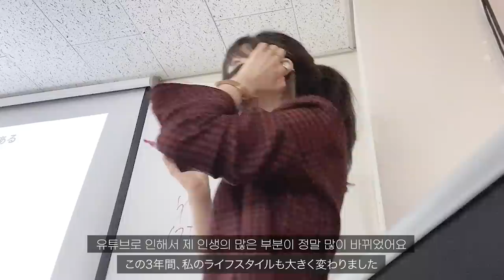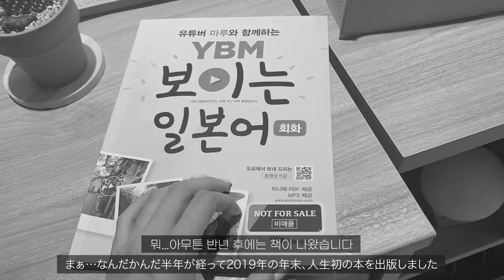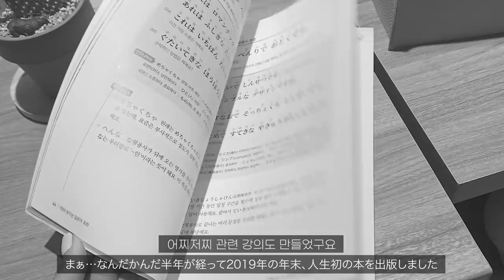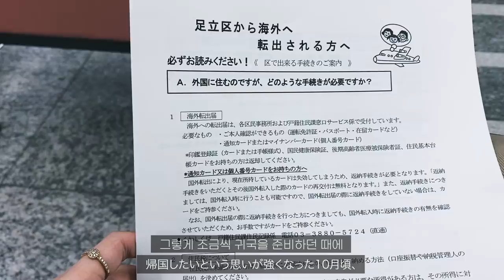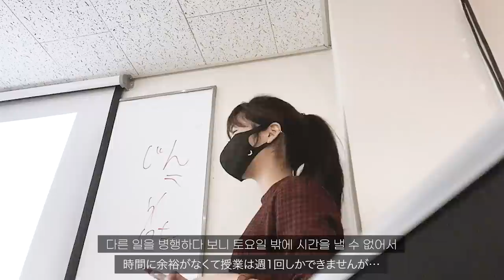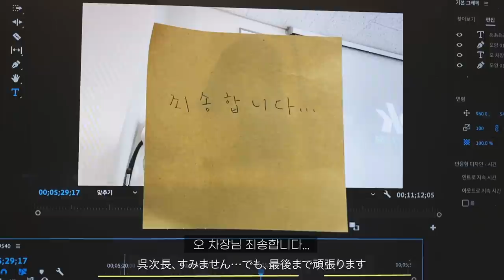일본 취업부터 일본어 강사, 모델, 작가까지 maru 인생 스토리 🇰🇷🇯🇵